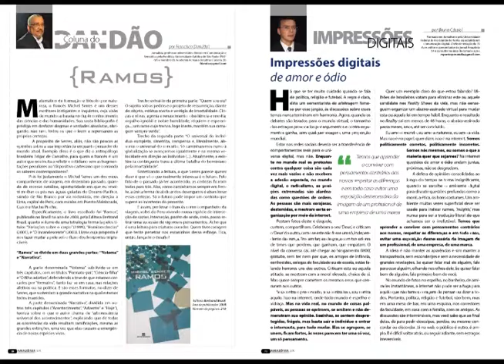07 Revista Amazonia SA